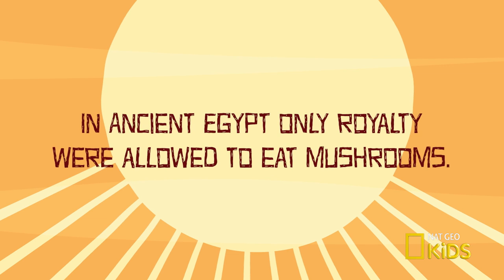Royal Snack Attack | Weird But True! Shorts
In ancient Egypt, a worker steals a quick lunch break to enjoy a "Weird But True!" forbidden treat. Catch a new Weird But True! video Wednesdays at 9am ET!

About Weird But True! Shorts:
Geckos can't blink ... so how do they clean their eyeballs? You probably sleep eight hours a night … but which animal sleeps the most? Get the answers to these questions and more in this series of weird (but true!) videos!